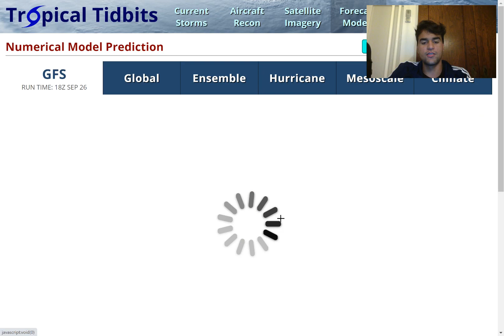Tropical Storm Sean Forming In Caribbean? Philippe & Rina Impacts!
In this video, we will primarily focus on our next potential tropical cyclone threats for the 2023 Atlantic Hurricane Season and determine the chance we could see Tropical Storms impact the U.S East Coast & the Caribbean!